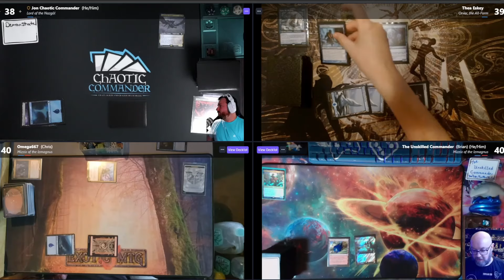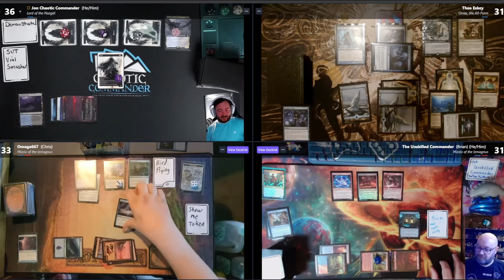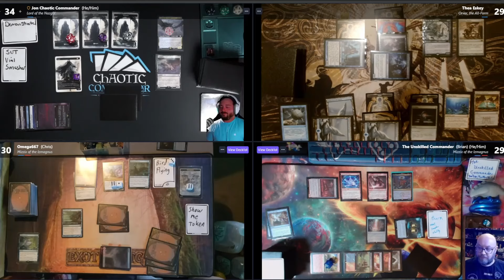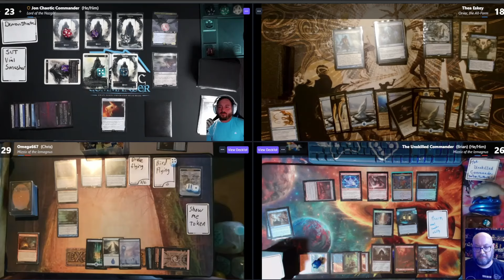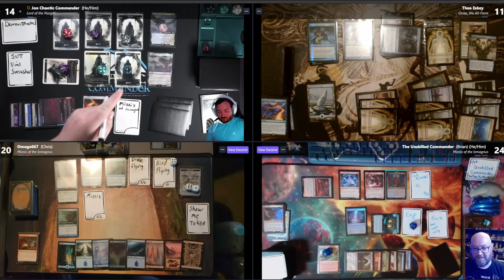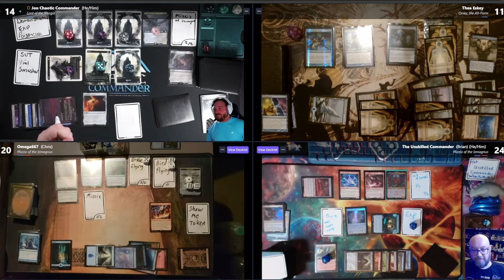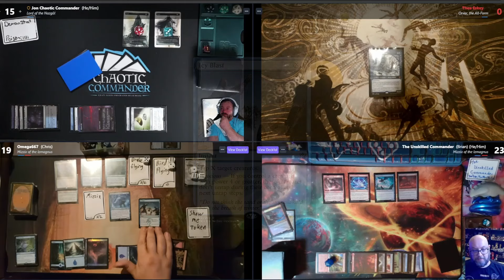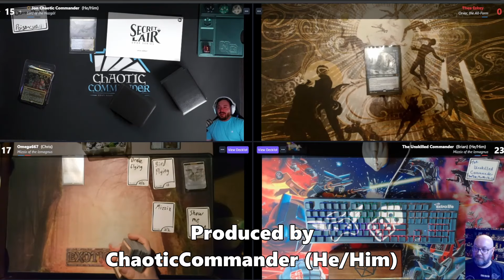Slingin' Spells Free For All! Chaotic Commander MTG EDH Gameplay!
Today we are bringing out some of the spell slingiest decks we have to see who comes out on top!